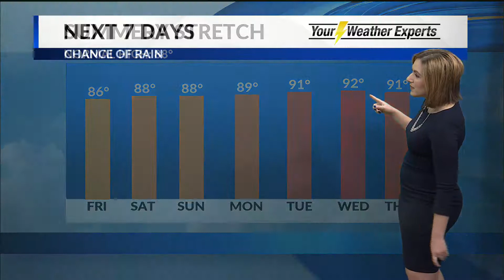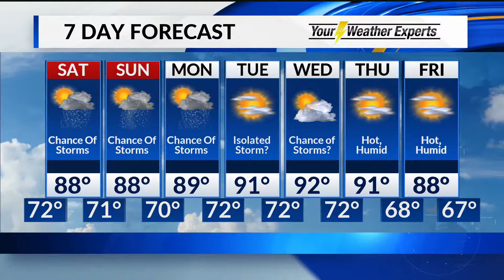Friday, July 5 Evening Forecast